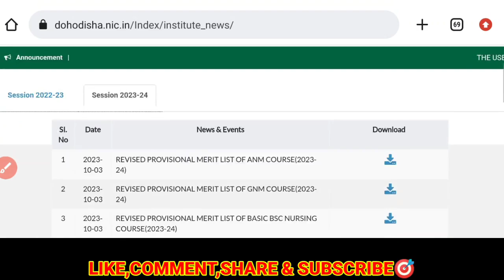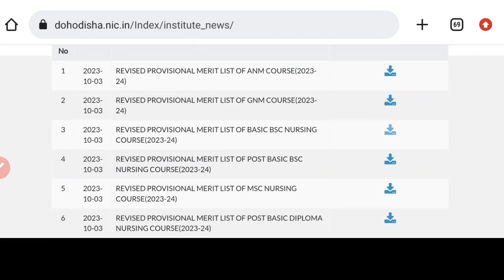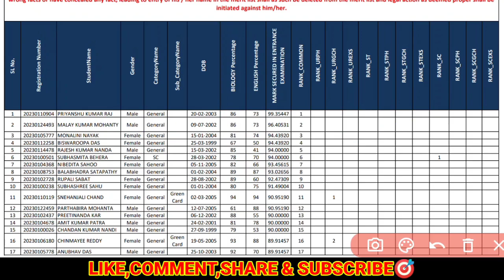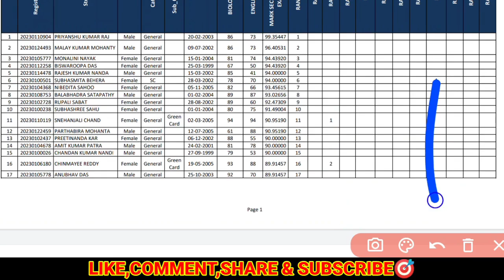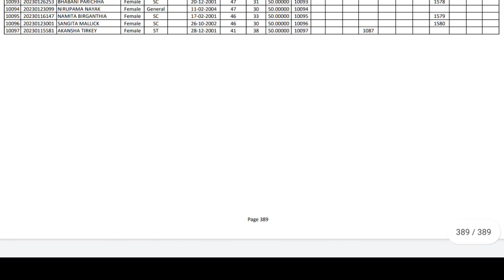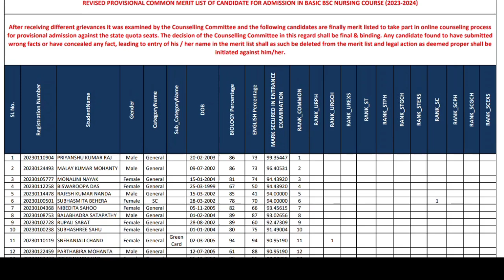NURSING FINAL MERIT LIST ଆସିଗଲା📃RANK ବଦଳିଛି କି❓FOR ALL COURSE🎯WATCH NOW▶️NURSING ADMISSION 23-24📰